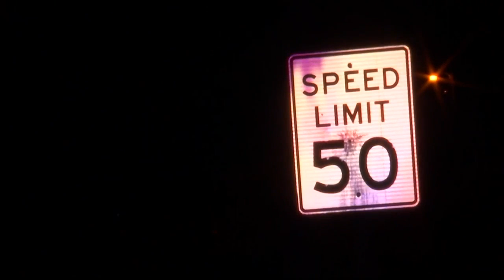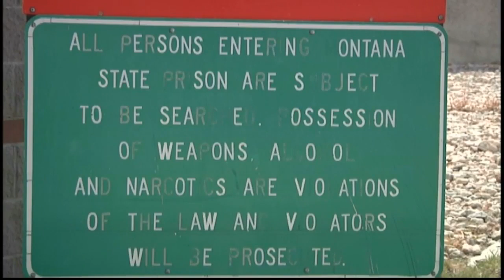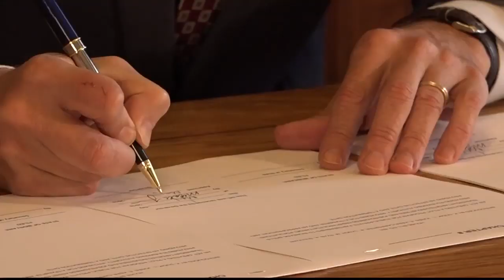Montana lawmakers disappointed with Bullock veto of DUI bill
Montana Governor Steve Bullock vetoed a bill Monday to give fifth-time DUI offenders prison time.